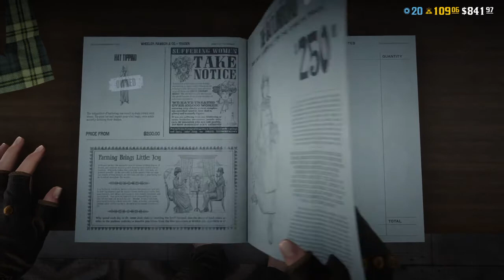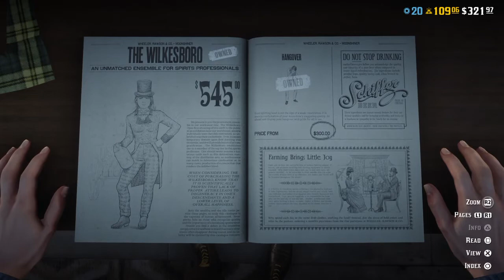Red Dead Redemption 2_20201122082159